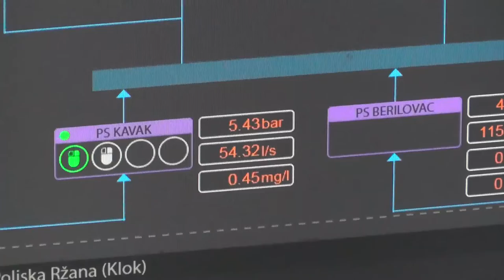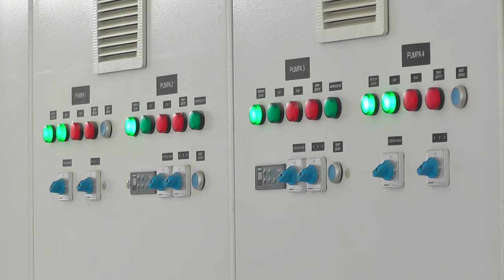VODOSNABDEVANJE U GRADU UREDNO, ZAMUĆENJA NA IZVORIŠTIMA SELIMA